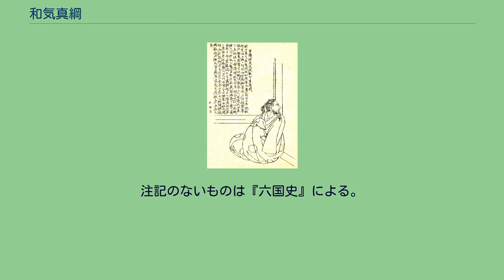和気真綱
和気 真綱（わけ の まつな）は、平安時代初期の公卿。
民部卿・和気清麻呂の五男。
官位は従四位上・参議、贈正三位。
若くして大学寮で学び、史伝を読み漁った。
延暦21年（802年）20歳で文章生に補せられ、延暦23年（804年）に初めて官吏に登用されて内舎人に任ぜられる。
平城朝では治部少丞・中務少丞を歴任する。
嵯峨朝に入り、播磨少/大掾・蔵人・春宮少進を経て、弘仁6年（815年）従五位下・春宮大進に叙任される。
その後、左右少弁・左右少将を経て、弘仁13年（822年）従五位上に、天長元年（824年）までに正五位下に叙せられた。
また同年には、かつて父・和気清麻呂が建立し桓武天皇により定額寺に列格されていた神願寺について、寺域が汚れているとして、高雄山寺の寺域と交換して、新たに神護国祚真言寺と称して改めて定額寺することを、弟・仲世と共に言上して許されている。
その後、淳和朝から仁明朝にかけて、大/中弁を初めとして諸官を歴任し、重要な官職で就任しないものはなかったという。
天長5年（828年）従四位下、承和4年（837年）従四位上・左近衛中将兼右大弁に叙任され、承和7年（840年）参議に任ぜられ公卿に列した。
左近衛中将在任時には、俸禄と自らの私財により摂津国の良田を購入して、近衛府厨家に納め、その費用の足しにしたという（摂津国柏梨荘）。
その後右大弁として、承和9年（842年）に発生した承和の変、承和12年（845年）に発生した善愷訴訟事件の審理にあたるが、後者を巡って下僚である右少弁・伴善男の告発を受けて、自宅の門を閉じ、直後に憤死した。
「塵の立つ道は人の目を遮ってしまう。不正な裁判の場で、一人で直言しても何の益があるだろうか。官職を辞めるべきだ。早く冥土に向かおう。」と憤慨しながら官職を追われて、この世を去ったと伝えられている。
承和13年（846年）9月27日、卒去。
享年64。
最終官位は参議従四位上。
なお同年11月には、真綱と共に告発された同僚4名の弁官は位記を奪われて、贖銅を科されるが、真綱は既に死去していることを理由に処罰を免れた。
生まれつき人情に厚く、忠孝を兼ね備えていた。
政務を執り行うにあたり、私利私欲や不正はなかった。
素より仏教への信仰心があり、帰依していた。
天台・真言両宗の立宗は、真綱と兄・広世の力によるものであるという。